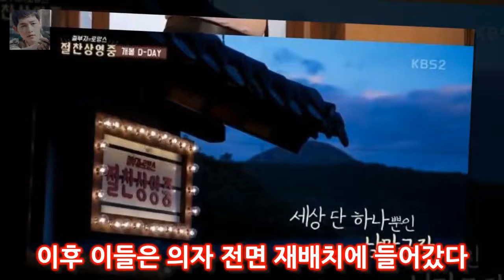[★밤TView]절찬상영중 배우 4인방의 우씨네 상영준비 끝- 스타뉴스 이날 방송에서 배우 4인방은 세상에서 단 하나뿐인 낭만 극장을 열기 위해 충청북도 단양군 애곡리를 찾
사진=절찬상영중 방송 화면 캡처 성동일 고창석 이준혁 이성경 배우 4인방이 영화 상영 준비를 마쳤다
9일 오후 방송된 KBS 2TV 예능프로그램 절찬상영중-철부지 브로망스에서 배우 4인방은 첫 영화 상영 준비를 끝냈다
이날 방송에서 배우 4인방은 세상에서 단 하나뿐인 낭만 극장을 열기 위해 충청북도 단양군 애곡리를 찾아갔다
이들은 극장이자 자신들의 숙소인 집에 도착했다

정유미 윰블리의 치명적인 매력  매일경제 스타투데이 백민경 인턴기자] 배우 정유미가 공유와 결혼설을 강경하게 부인하며 두 사람에게 시선이 집중됐다:
배우 공효진이 같은 소속사 공유 정유미 결혼설에 센스 넘치는 댓글을 남겨 화제입니다 배우 공효진 공유X정유미 결혼설 부인에 ″미칠 노릇 왜 나랑은 안날까?″ :
하나는 자신이 갖고 똑같은 다른 인형은 좌윤이에게 선물한 것 [★밤TView]저글러스 백진희♥최다니엘 커플 사진 유출..충격- 스타뉴스 :
여고생 집단 폭행에 성매매 강요 파문...경찰 수사  사진과 함께 A양의 친구들이 올린 글에는 가해자들이 A양을 6시간 동안 때린 뒤 성매매까지 강요했다고 적혀 있습니다:
인천 여고생 집단폭행 소년법 폐지 수면 위로...효과적인 정책 아니다?  인천 여고생 집단폭행으로 인해 소년법 폐지가 수면 위로 올라온 가운데 최근 박상기 법무부장관이 밝힌 :